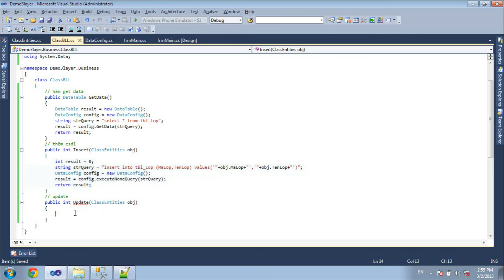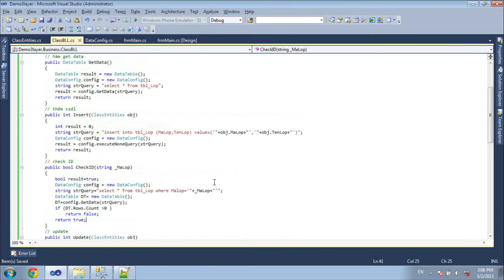Học lập trình C# - Mô hình 3 lớp (phần 4)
Hướng dẫn lập trình C# với mô hình 3 lớp (3 tầng)